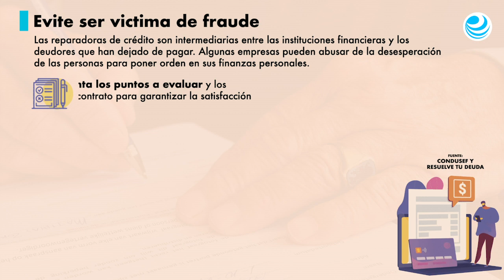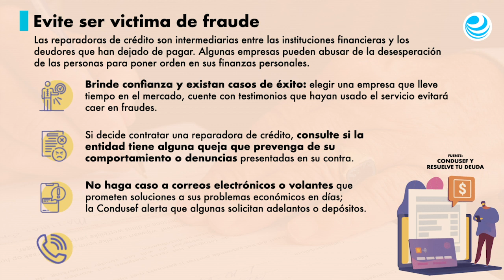Identifique a las posibles reparadoras de crédito falsas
Expertos advierten del surgimiento de firmas que supuestamente operan como reparadoras; su reciente creación y falta de garantías ponen en riesgo las finanzas de los deudores.